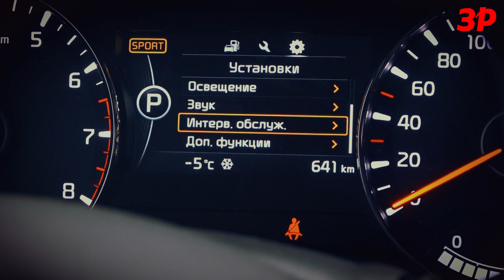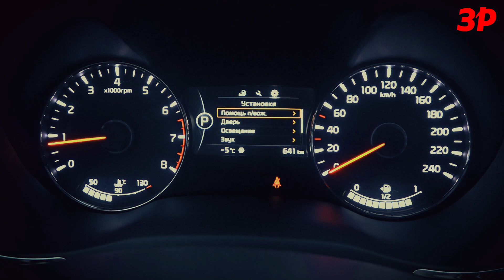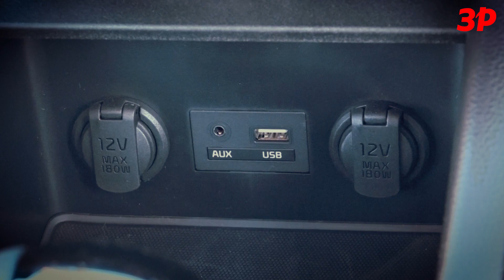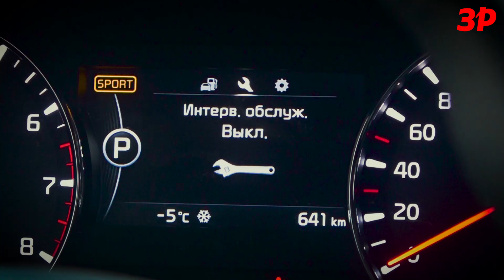Чем отличается обновленный Kia Cerato? Первый тест!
Журнал «За рулем» одним из первых протестировал рестайлинговый Kia Cerato. Наш эксперт, Михаил Кулешов сравнил автомобиль с дореформенной версией и готов дать оценку обновленному седану.